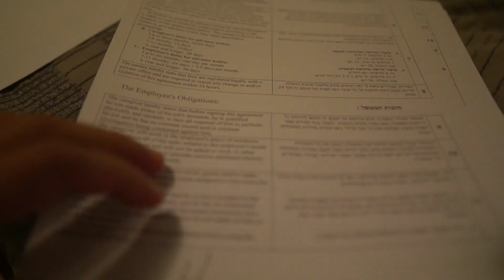Pumirma na ako sa KONTRATA | Jahn PH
Finally guys nakapirma na ako sa KONTRATA, pagkalipas ng dalawang buwan na paghahanap. Yung hirap ng paghahanap, yung hirap na budget ang pera sa palagay ko ito na nga ang aking magiging kapalaran mag alaga sa isang matanda na mag isa lang sa bahay. Tara manuod